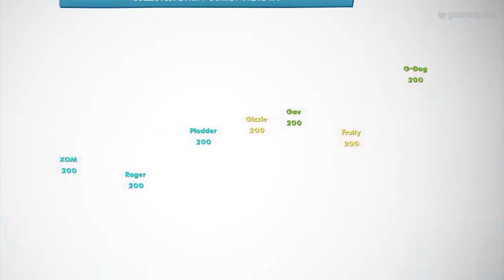TOP 5 - 4 PLAYERS LOCAL / MULTIPLAYER - #22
Nesse video trago alguns jogos multijogador local, cooperativos, de tela dividida e tambem são jogos multiplataformas!!! Espero que gostem e que ajude!
  Deixem nos comentarios o que acharam da lista e algum outro jogo legal em que possamos falar no futuro!! E  tambem siga para continuar acompanhando videos todos os finais de semana!

🦆🦆🦆Se quiser ajudar o desenvolvimento do canal e achar que o patinho merece uma forcinha humilde, com um pequeno donate, o link ta
OUTROS VIDEOS MULTIPLAYER LOCAL:
jogos de tiro tela dividida xbox one.